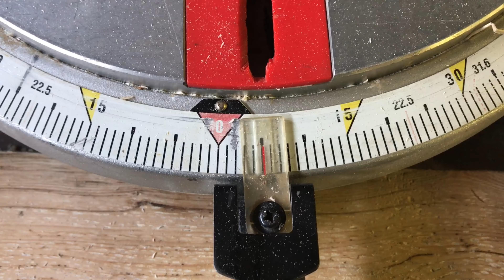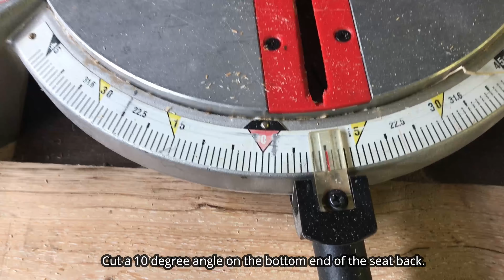How to make a pallet chair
How to make a pallet chair.  In this video we make 2 pallet chairs from free pallet wood.  This is a great diy pallet furniture project and best of all it's free.

Pallet Tools
Big Pry Bar
Nail Puller
Small Pry Bar
Pallet Breaker/Buster
Nail Remover
Air Nailer/Finish Nailer
Air Compressor

If you enjoy the content consider supporting This Life Outdoors by shopping for outdoor products and supplies at our Amazon Store, at no extra cost to you.

This video was Optimized with TubeBuddy.

Channel Artwork and Thumbnails produced in Canva.

This Video was edited in Filmora 9.